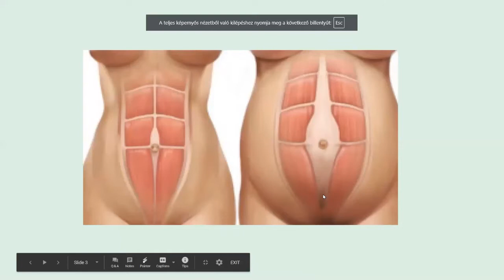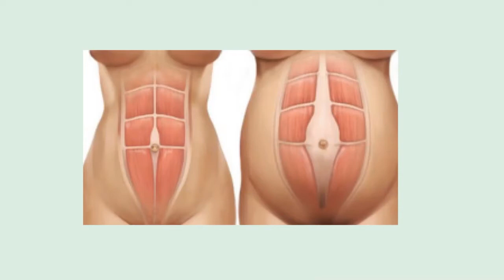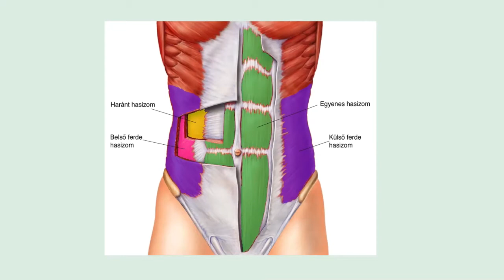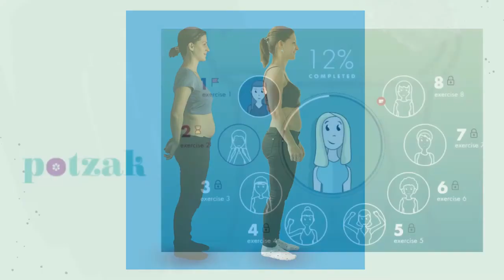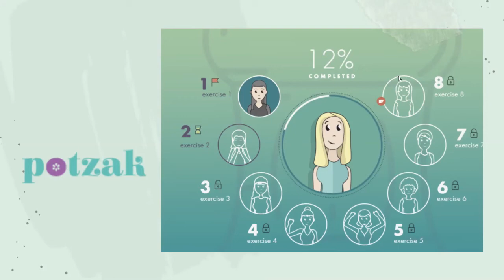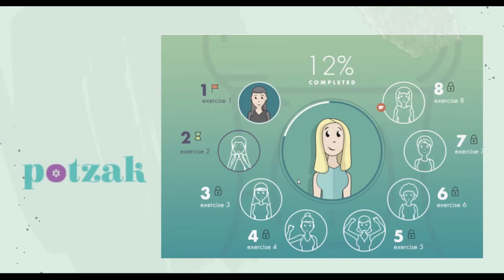Dr. Bajzik Éva a szülés utáni hasfali problémákról | Potzak, megoldás a szétnyílt hasizomra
Potzak – Megoldás a szétnyílt hasizomra

A kampányt bemutatja: Dr. Bajzik Éva rehabilitációs szakorvos és mozgásterapeuta.
A szétnyílt hasizom kezelésére online kezeléscsomagot nyújtó startupot ezúttal dr. Bajzik Éva rehabilitációs szakorvos és mozgásterapeuta mutatta be, a hangsúlyt a probléma egészségügyi vonatkozásaira helyezve. A szétnyílt hasizom minden anyukát érint, ezért hatalmas a vállalkozás célcsoportja. De miért jelent problémát ez az állapot? Az egészséges hasfal az általános egészségünk egyik kulcsa. Éva bemutatta Emesét is, aki hetente használta a Potzak gyakorlatait, és a nyolchetes program során látványos eredményt ért el, a hasfala ismét egészséges.

A felvétel 2020. május 27-én, a Tőkeportál Karantén Pitch & Befektetői Találkozó Vol.7. online eseményén készült.